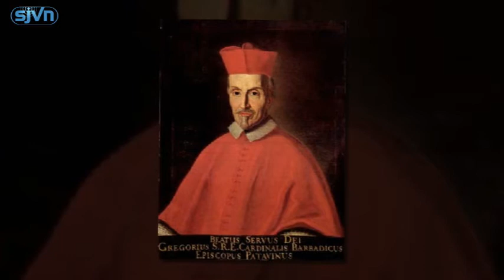1806 Thánh Gregorio Barbarigo